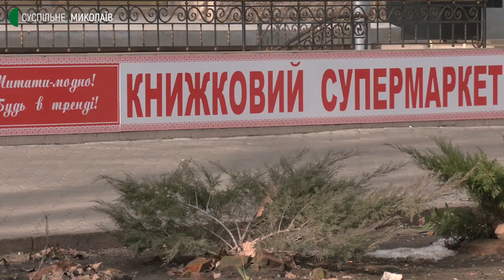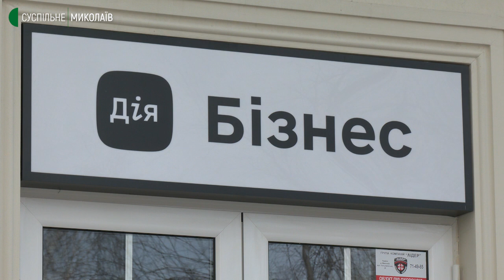Тисяча за вакцинацію. Як витратити гроші миколаївським підліткам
Отримати тисячу гривень у рамках програми "єПідтримка" з сьомого лютого зможуть підлітки від 14-ти років, які щепилися двома дозами вакцини від COVID-19. Гроші передбачені на освіту, гуртки, літній табір тощо.

Авторка: Валентина Гурова, оператор: Олександр Пан.